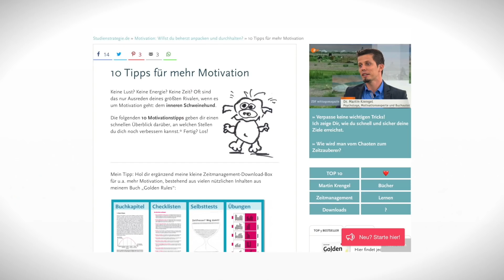Was wirklich motiviert (wissenschaftlich) — Doktor Allwissend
Doktor Allwissend erklärt, was motiviert.

* Als Teil des Amazon-PartnerNet-Programms bekomme ich ggf. Geld für das Verlinken von Produkten auf Amazon.de.